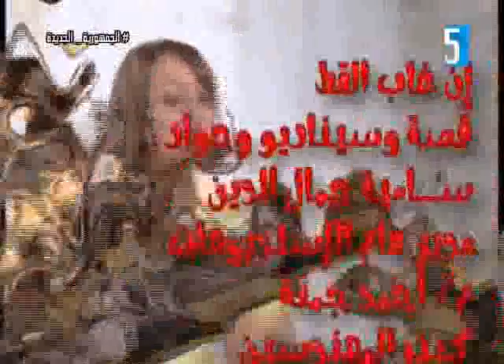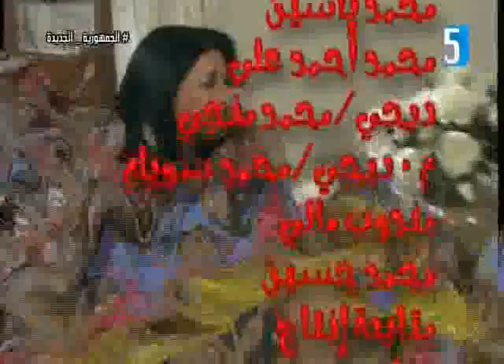ان غاب القط الثامنه عشر